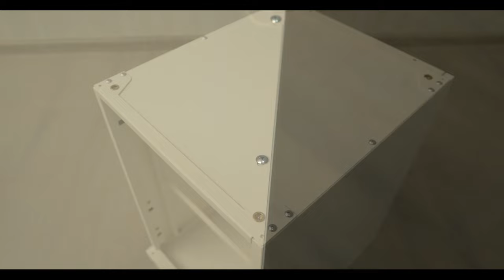How to Install the 3-Drawer Mobile Convenient Filing Cabinet Stee | CB10153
● 3-Drawer File Cabinet: This file cabinet is designed with 3 drawers to facilitate convenient storage for multiple office supplies. Measuring 16"(L) x 20"(W), the cabinet top is spacious enough to hold the printer, decorations and other items. The whole cabinet offers a good solution to keep your office clean and tidy but occupies less floor area.
● Convenient Filing Organizer: The file cabinet features an adjustable pencil tray to make your desktop well-organized. A deep file drawer is equipped with a removable hanging bar, which brings much convenience to store letter-size, legal-size and A4 hanging file folders. It can be served as a good assistant for home, office or other working space.
● Rolling Casters for Flexibility: Coming with 5 smooth-rolling casters, this file cabinet can swivel 360 degrees to anywhere as needed. Plus, 2 wheels with brakes can keep this file cabinet at a specific place while an anti-tippling caster at the bottom-front of the drawer ensures its extra stability and security.
Selected Material for Durability: Constructed of a heavy-duty steel frame, the file cabinet is sturdy and durable for a long lifespan. The solid structure offers powerful support for better weight capacity without shaking. Besides, the sleek surface is not easily scratched by sharp objects.
● Locking System and Smooth Slides: The file cabinet is equipped with two keys to ensure the safety and privacy of your documents and belongings. Drawers can be fully extended with built-in metal slides and groove handles without noise, which makes our file cabinet an ideal choice for office workers to create a quiet environment.